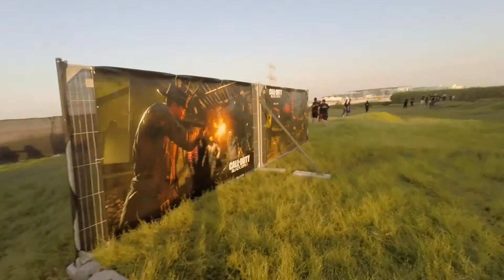The Contagion Run 2015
Slaying Zombies in Dubai, United Arab Emiates